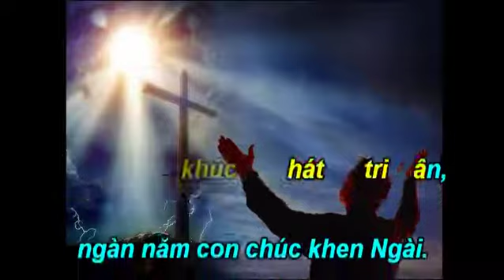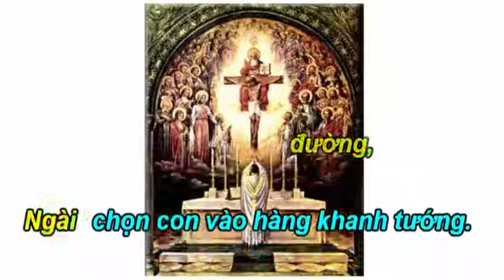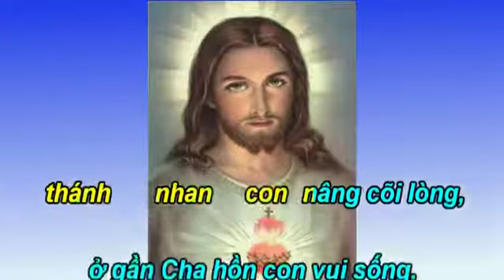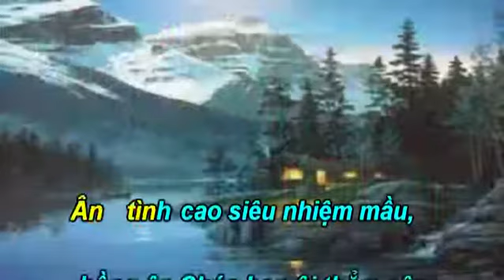Khúc Hát Tạ Ơn